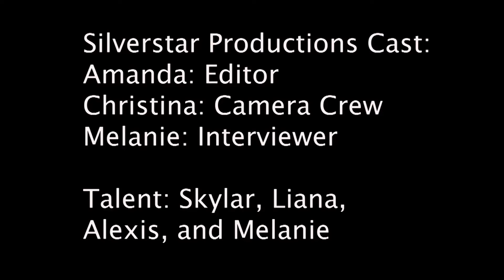"What bugs you about Driving?" Trailer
Trailer to "What bugs you about Driving?"